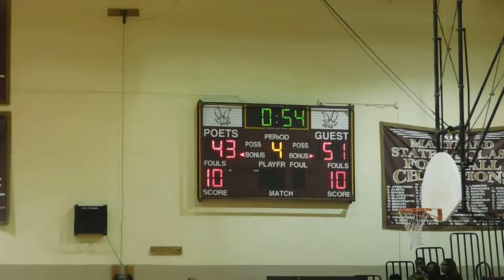Moore free throw Poly/Dunbar boys basketball 02/22/16